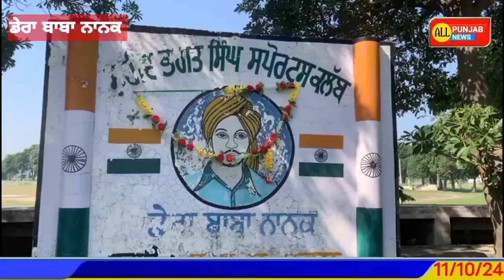ਡੇਰਾ ਬਾਬਾ ਨਾਨਕ ਵਿੱਚ ਮੁੱਖ ਮੰਤਰੀ ਮਾਨ ਮਨਾਉਣਗੇ ਨੇਕੀ ਤੇ ਬਦੀ ਦਾ ਪ੍ਰਤੀਕ ਤਿਉਹਾਰ ਦੁਸ਼ਹਿਰਾ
ਡੇਰਾ ਬਾਬਾ ਨਾਨਕ ਵਿੱਚ ਮੁੱਖ ਮੰਤਰੀ ਭਗਵੰਤ ਸਿੰਘ ਮਾਨ ਮਨਾਉਣਗੇ ਨੇਕੀ ਤੇ ਬਦੀ ਦਾ ਪ੍ਰਤੀਕ ਤਿਉਹਾਰ ਦੁਸ਼ਹਿਰਾ
ਪ੍ਰਸ਼ਾਸਨ ਨੇ ਕੀਤੇ ਪੁਖਤਾ ਪ੍ਰਬੰਧ
ਹਲਕਾ ਆਗੂ ਗੁਰਦੀਪ ਸਿੰਘ ਰੰਧਾਵਾ ਨੇ ਖੁਸ਼ੀ ਦਾ ਪ੍ਰਗਟਾਵਾ ਕਰਦਿਆਂ ਕਿਹਾ ਕਿ ਇਤਿਹਾਸ ਵਿੱਚ ਪਹਿਲੀ ਵਾਰੀ ਡੇਰਾ ਬਾਬਾ ਨਾਨਕ ਵਿੱਚ ਮਨਾਇਆ ਜਾ ਰਿਹਾ ਹੈ ਰਾਜ ਪੱਧਰੀ ਸਮਾਗਮ